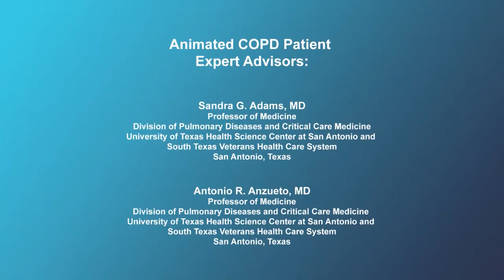Medications to treat COPD patients with cardiovascular complications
Expert pulmonologists discuss cardio-selective beta-blocker medication used to treat certain heart diseases and management of COPD and its treatment.